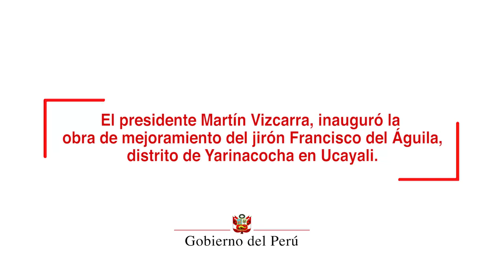Inauguración de la obra de mejoramiento de la Av. Dos de Mayo en Ucayali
Este Gobierno trabaja día a día para mejorar la calidad de vida de todos los peruanos, por lo que se requiere de autoridades honestas a fin de garantizar el progreso y desarrollo del país, indicó el presidente de la República, Martín Vizcarra.

Durante la inauguración de la obra de mejoramiento de la Av. DOs de Mayo, distrito de Yarinacocha en Pucallpa, el mandatario dijo que este viaje a la región Ucayali, es una oportunidad para tener un contacto directo con las autoridades y ejecutar juntos un plan de desarrollo.

En tal sentido, el jefe de Estado expresó el compromiso del Gobierno de trabajar articuladamente de la mano de los alcaldes, distritales y provinciales, quienes deben laborar con transparencia en beneficio de la población más necesitada que requiere de mejores servicios básicos.